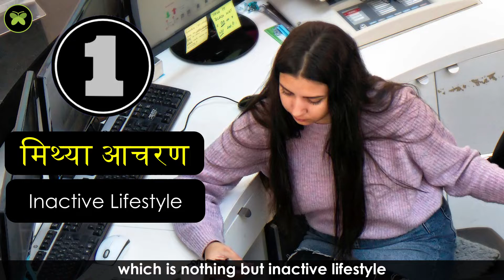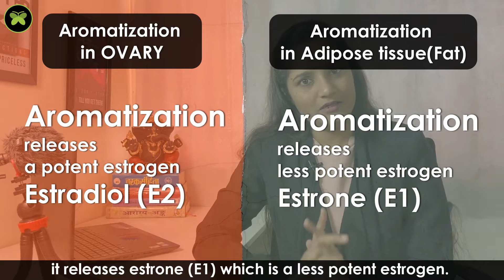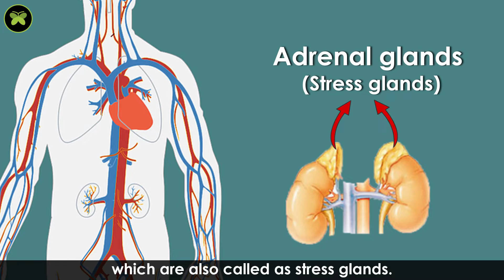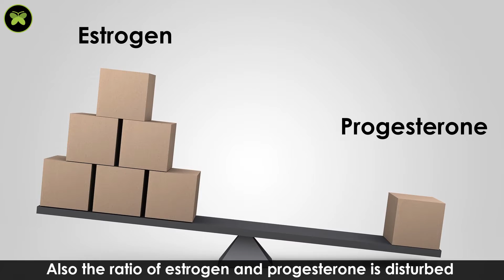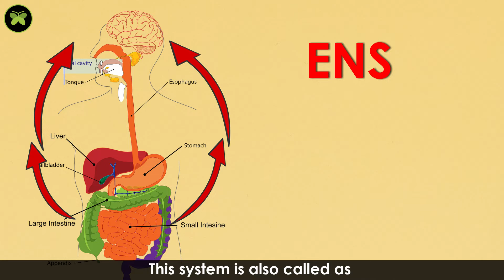Can Stress Cause PCOS ? Explained by Ayurveda | TruptWellness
Modern science says cause of PCOS (Polycystic ovary syndrome) is unknown but Ayurveda has a reference which helps to understand the cause of PCOS. Question like - Can stress cause pcos, how unhealthy eating habits impact hormonal imbalance , does less exercise causes PCOS or is it hereditary ? and many more are coming in the mind of PCOS patient frequently. We have answer all this question in this video with modern science and ayurvedic reference.

🎥About "Shades of Pregnancy Series" :
"Shades of Pregnancy" is a series giving wholesome knowledge of different angles of pregnancy with Ayurvedic, Modern and Spiritual aspects.

About "Navratri Colors Explained" :
We have created a playlist to explain colors of Navratri.We have explain color psychology and impact of each color on human mind and body.

🎥About "Ayurvedic Recipies for Pregnancy" Series :
"Ayurvedic Recipies for Pregnancy" which contain dishes mades from food recommended by Ayurveda.

🎥About "Pregnancy symptoms causes and Treatment (Hindi)" playlist for our Hindi viewer.
This playlist provides video on various first trimester symptoms like- morning sickness,heartburn,acidity,mood swings.

📸About "Dry Fruits, Ayurveda and Pregnancy" Series :
This playlist explain the use of Dry fruits during pregnancy with Ayurveda.We have shared information on how to dry fruits properly.

🎥About our Channel :
'Trupt Wellness' is perfect mixture of Ayurveda and modern science. We give authentic and pure knowledge of ancient wisdom - "Ayurveda" in a simplified version and its connection with modern science. All the knowledge and information shared is based on Ayurvedic literature.

Help us to spread the knowledge of Ayurveda.